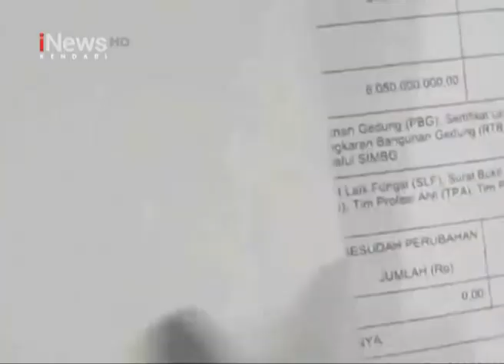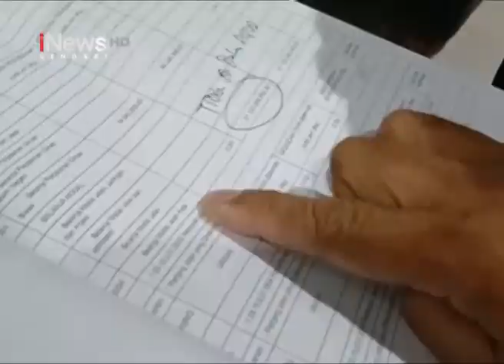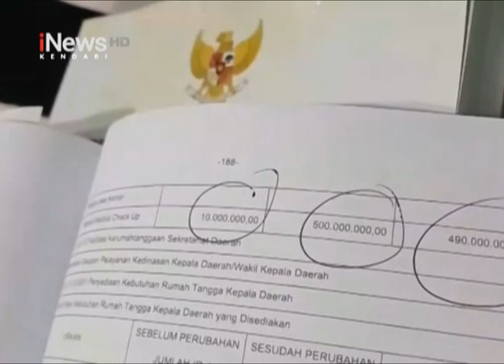Pansus DPRD Kendari Temukan Pergeseran Anggaran Rp46,6 Miliar di APBD 2024 Tanpa Pembahasan